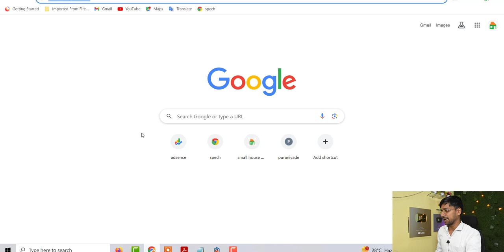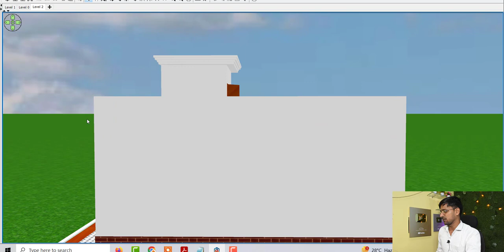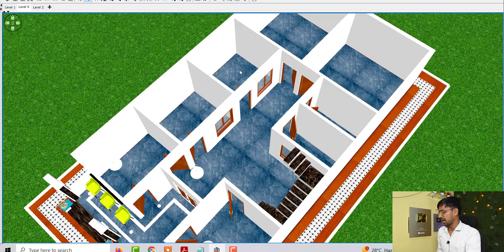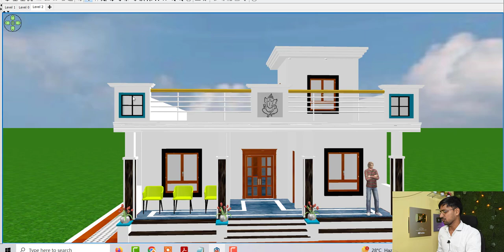30 by 55 House Design idea,1500 sqft house design, ghar ke nakshe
30 by 55 House Design idea,1500 sqft house design, ghar ke nakshe

Topic Cover :

30 by 55 House Design idea
1500 sqft house design
ghar ke nakshe
ghar ke nakshe under 1500 sqft
6 bedroom house design
6 kamro wala ghar ka nsksha
30*55 house design
30*55 house plan
30*55 house images
30*55 home plan image
30*55 house photo
house design photo 3d
3d house plan idea
30*55 east facing house design
single story house desig
single story ghar ke nakshe